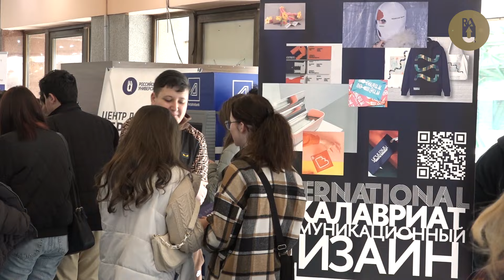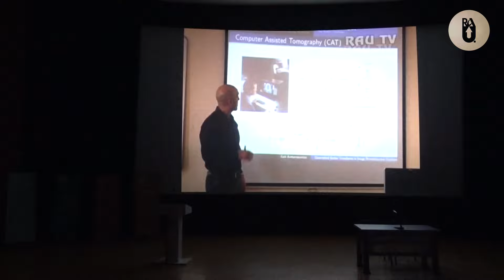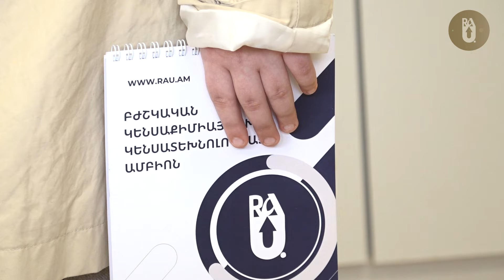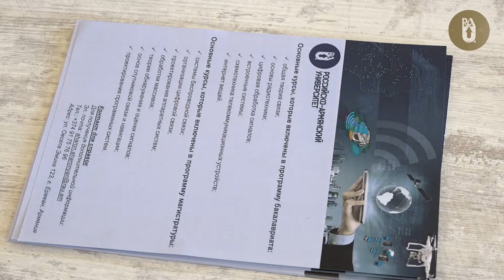День открытых дверей в РАУ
День открытых дверей в Российско-Армянском университете прошел 16 марта.
Абитуриенты ознакомились с учебными программами университета, смогли задать вопросы о поступлении, условиях обучения, о возможности практик и стажировок.